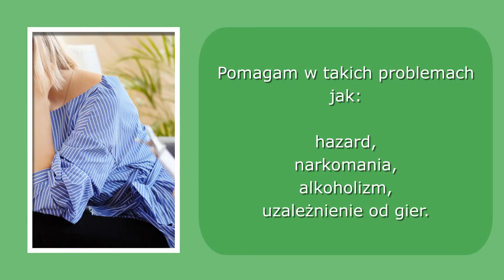Terapia uzależnień alkoholizm hazard Zamość Stanek Bożena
Ośrodek terapii uzależnień Bożeny Stanek w Zamościu oferuje psychoterapię dla osób uzależnionych i współuzależnionych. Proponuje leczenie bazujące na terapii indywidualnej.

W gabinecie udzielana jest profesjonalna pomoc osobom uzależnionym od alkoholizmu, hazardu i narkotyków. Na pomoc mogą również liczyć osoby zmagające się z uzależnieniem od gier komputerowych.